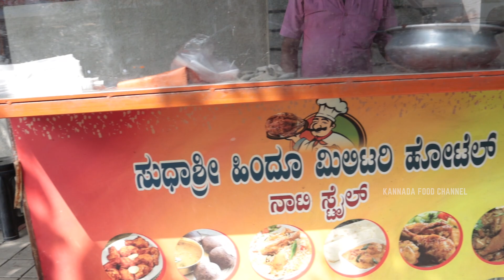Best and Tasty Non Veg Street Food In Bengaluru - Sudhasri Hindu Military Hotel - Mudde Chicken Fry🔥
Hey guys in this video we Just tried best Non Veg Lunch in Jp Nagar 7th Phase from Sudhasri Hindu Military Hotel 🔥

They are Serving Best Non Veg Lunch from  11.30am to 3pm .
The best part is Mudde , Chicken fry , Biriyani , Chicken Roast!!!
If you're nearby visit the place and enjoy the street Food..
Check out the below mentioned address and pricing for your Reference 👇👇

Address : "RBI Layout, Phase 7, J. P. Nagar, Bengaluru, Karnataka 560078"
(Opposite to this Location)

Price :
Mudde - 10₹
Chicken roast - (50₹ half) (full 100₹)
Chicken fry - (50₹ half) (full 100₹)
Chicken - 80₹
White rice - 30₹
Egg - 10₹